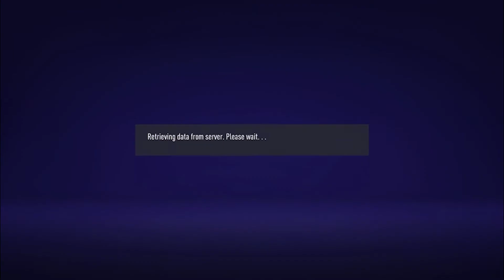We played Pro Clubs And this is what Happened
In this video:
LambeZ
YOLPENI
Paulph240
Jameswell94